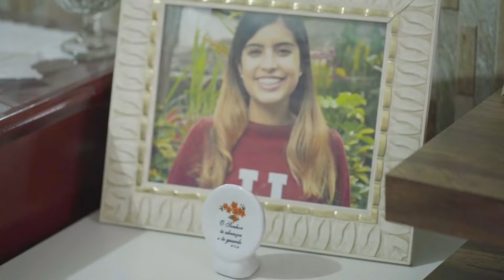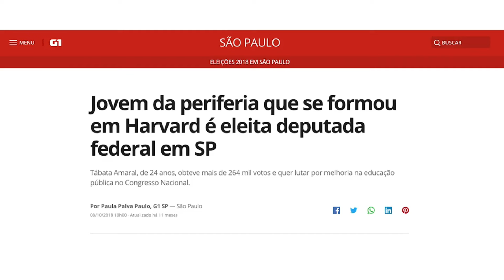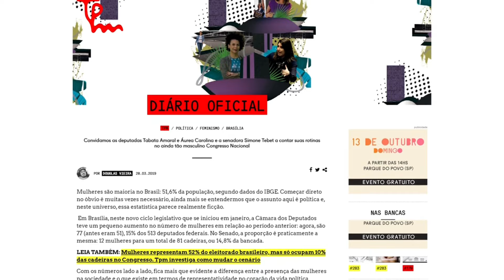Minha história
Parte da minha trajetória contada de uma forma muito bonita e sensível pela Trip Transformadores em 2019. Obrigada pelo vídeo. Feliz pelos aprendizados que ficaram e também pelos que estão por vir 💪🏼